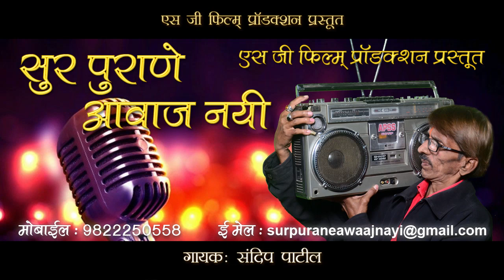Sure Purane Aawaj Nayi Singer Sandip Patil 13-03-2021